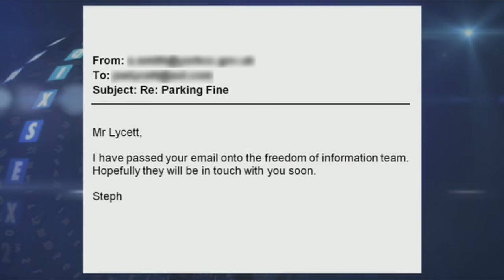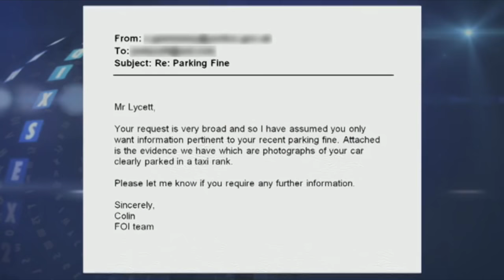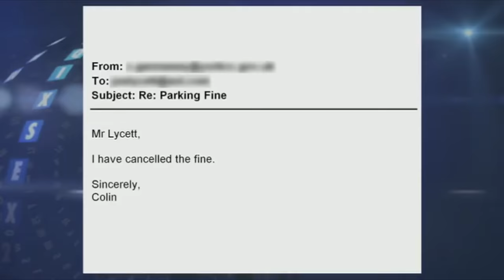FUNNY! How to Beat a Parking Ticket - Hilarious British Humor - Joe Lycett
A strong theme of sarcasm and self-deprecation, often with deadpan delivery, runs throughout British humour. Themes include the class system and sexual taboos; common techniques include puns, innuendo and intellectual jokes. British humour was shaped by the relative stability of British society and carries a strong element of satire aimed at "the absurdity of everyday life".